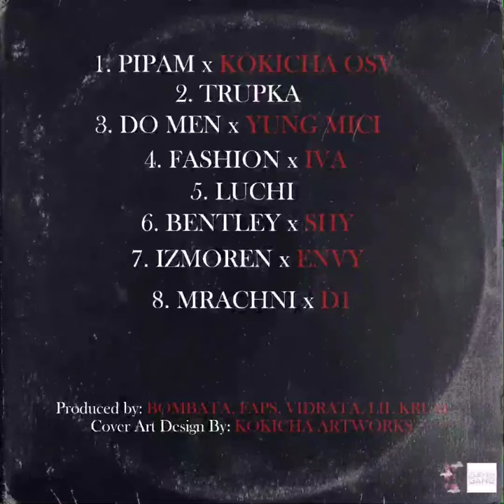FAMINO - TRUPKA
Lyrics - FaMino
Mastering & Mixing - FaMino
Instrumental - Bombata & Rigas beats
Artwork - Kokicha Artworks